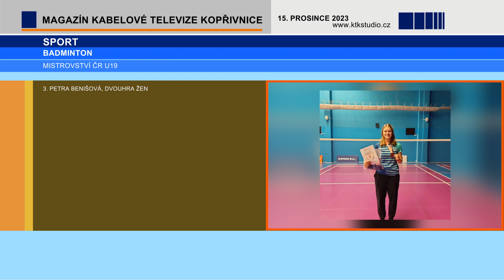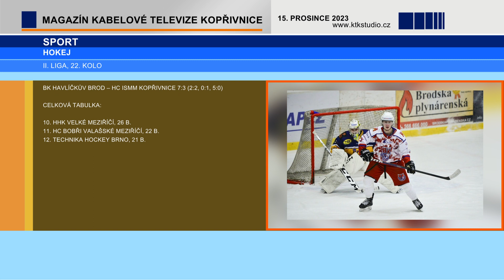08 SPORT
• Jubilejní 50. Tatrovácká brusle patří mezi pětici nejstarších závodů v ČR.
    • Ve sportovní hale na ul. Husově se konal 9. ročník Memoriálu Otakara Michálka ve skoku do výšky.
    • Sportovní výsledky.